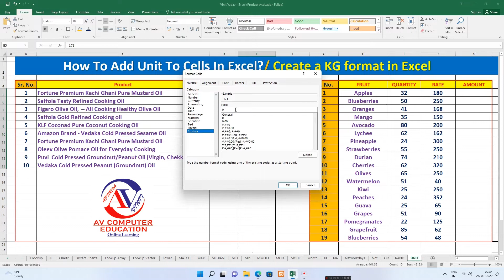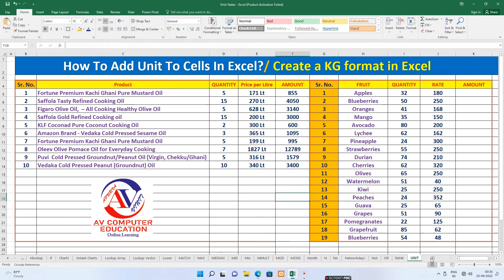Create a KG format in Excel || How to Create a KG format in Excel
How to Add Units to Numbers in Excel
How do I format a cell value to show kg?
How to add unit to cells in Excel?
Formatting a cell for weight
Custom Excel number format
Adding suffix in cells in MS Excel